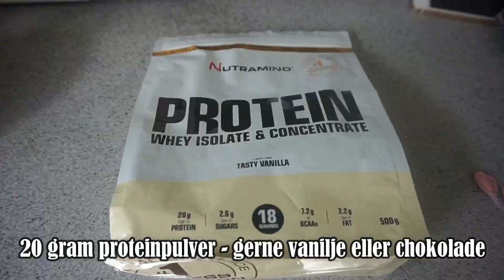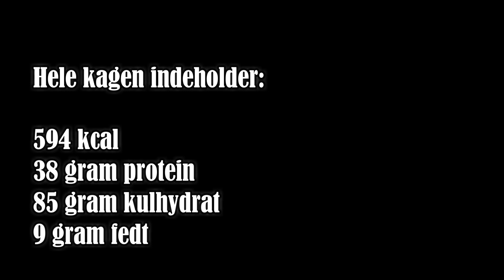Nem, kalorielet proteinkage | Katrines Køkken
- SONY A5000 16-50MM + 55-210MM HYBRID
Hvilket redigeringsprogram bruger du?